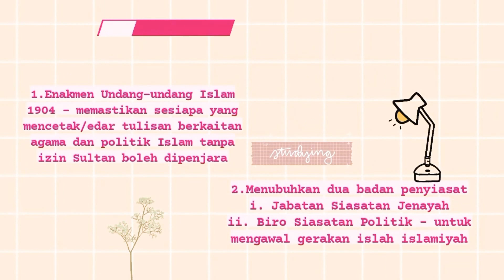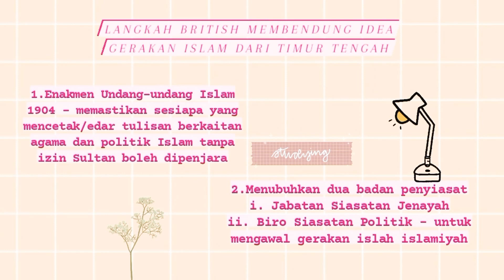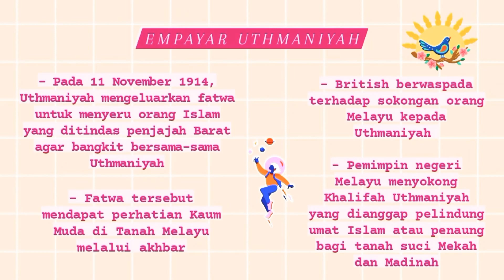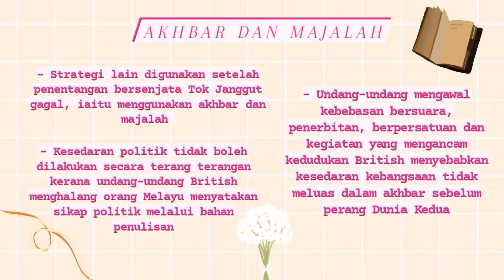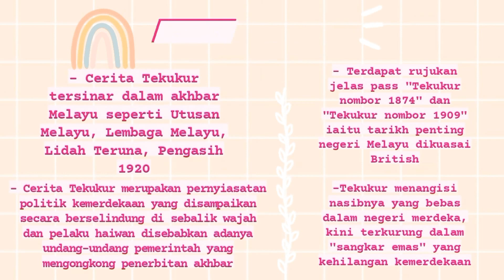Bab 3 (3.1) Nasionalisme di Negara Kita Sebelum Perang Dunia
Hasil usaha : Nur Fazlina binti Amil Hasli, 4A2021. Kelas Sejarah Cikgu Saedah.